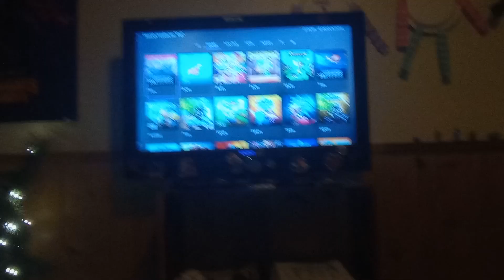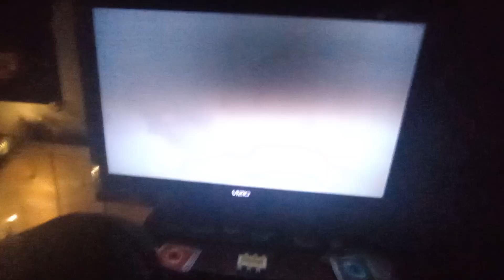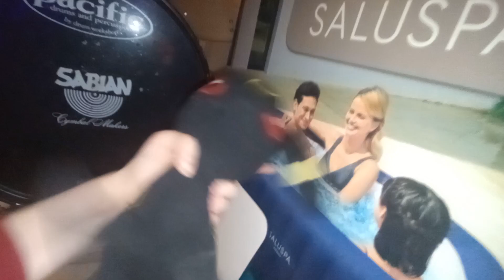(ES) Plaworld Episode 1